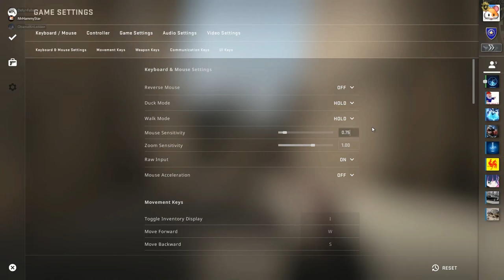Training for a TOURNAMENT (#1)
This is GAME ONE of training for a Tournament coming up soon!